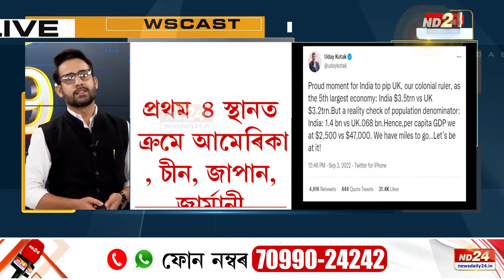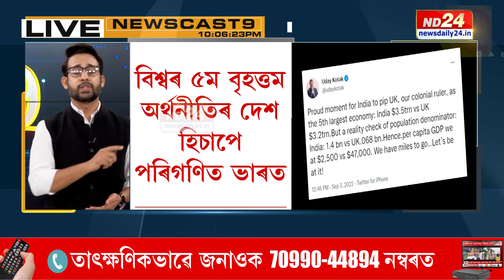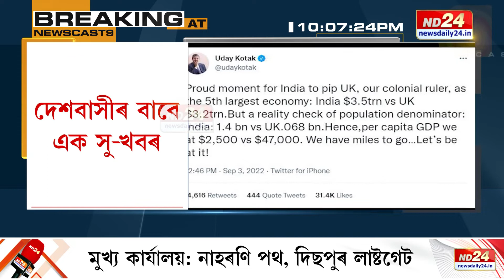𝐔𝐊ক অতিক্ৰমি বিশ্বৰ ৫ম বৃহত্তম অৰ্থনীতি হ'ল ভাৰত